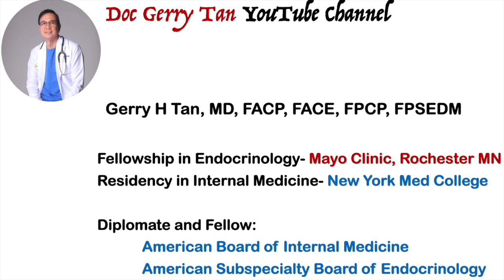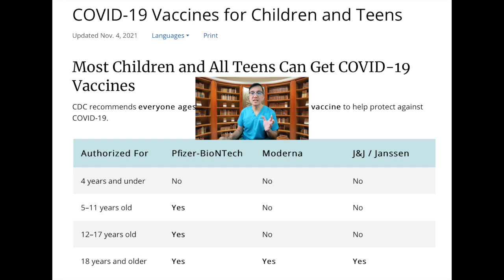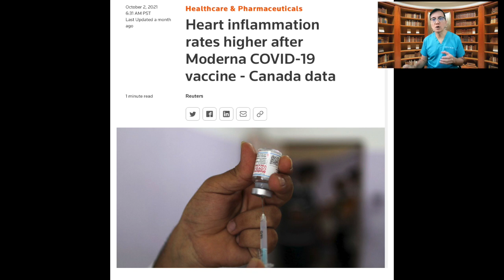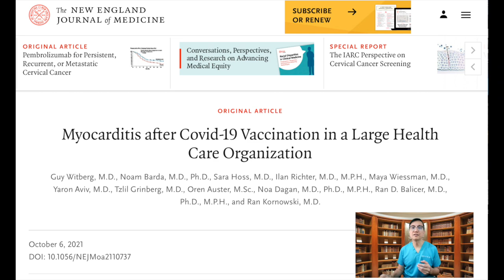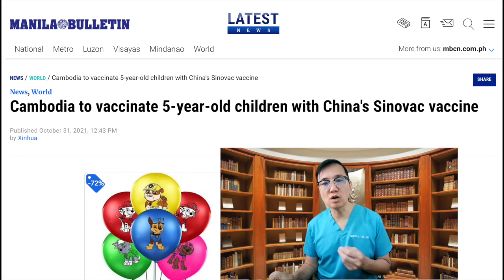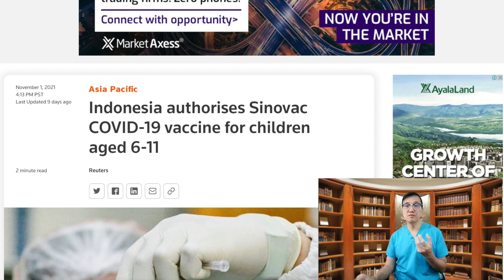Which Covid 19 Vaccine is SAFE for Children?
The Philippines has already began its nationwide rollout of COVID-19 vaccination among minors aged 12 to 17 as early as November 3, 2021

Philippine drug regulators granted emergency use authorization to  Pfizer and Moderna vaccines for minors as young as 12 in June and September, respectively.

However there are still concerns of side effects of mrna vaccine that worry many parents.

Is Sinovac a better option for children?  Which countries have utilized Inactivated Virus Vaccine for their children population?